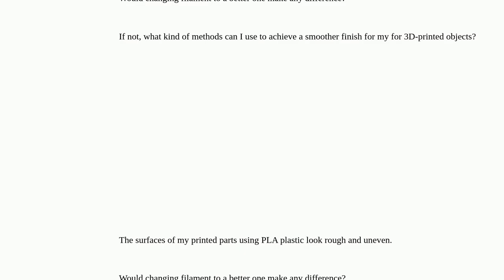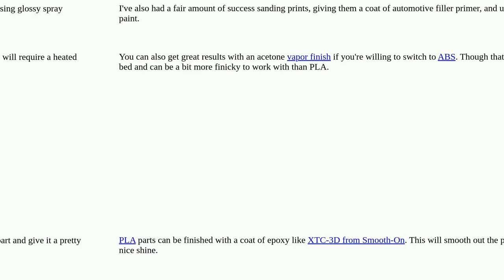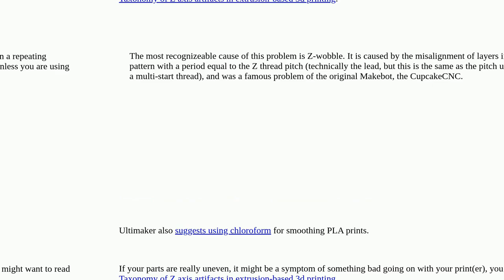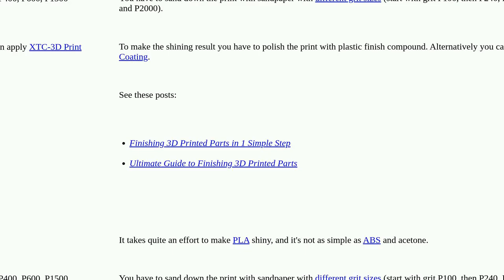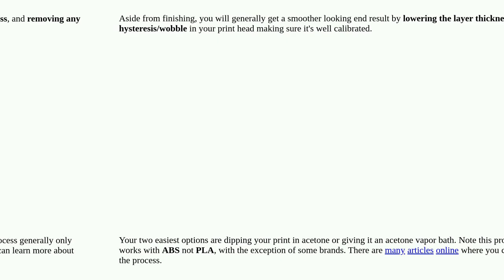3dprinting: How do I give 3D-printed parts in PLA a shiny smooth finish?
How do I give 3D-printed parts in PLA a shiny smooth finish?

A special thanks goes out to the community

  filament post-processing surface pla